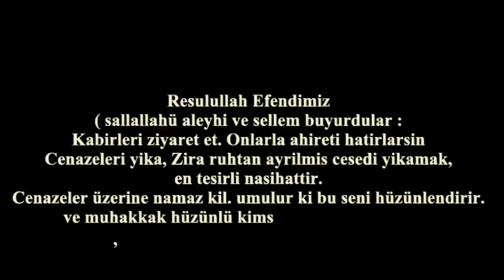Kabirleri ziyaret et onlarla ahireti hatırlarsın Cenazeleri yıka